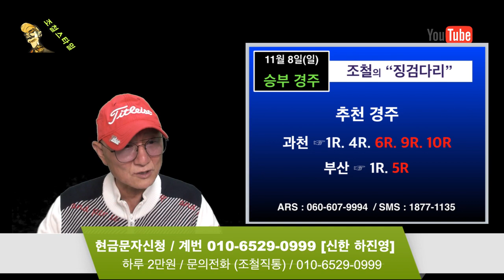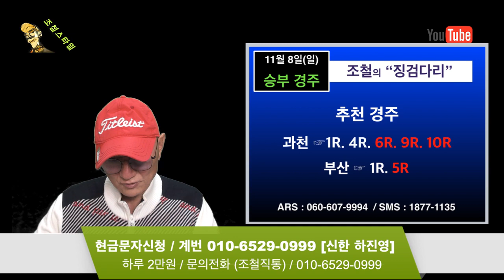조철스타일 경마/ [11/8/일요] 실전베팅 / 징검다리 UCC